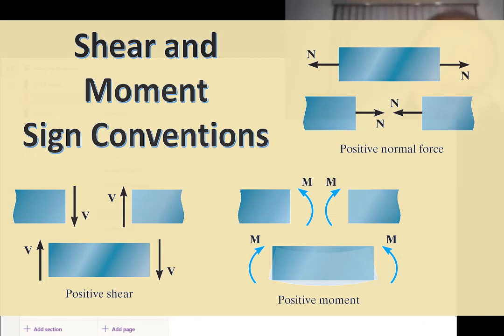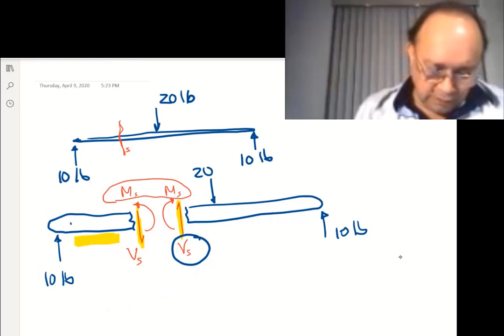Class 23 V and M Sign Conventions